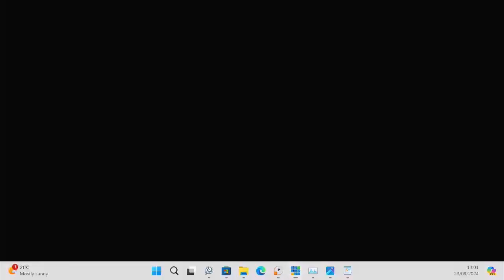Driver loses control of a vehicle and crashes on a the roof of a house in Boikang'a, South Mugirango